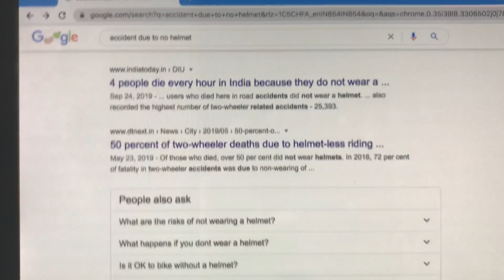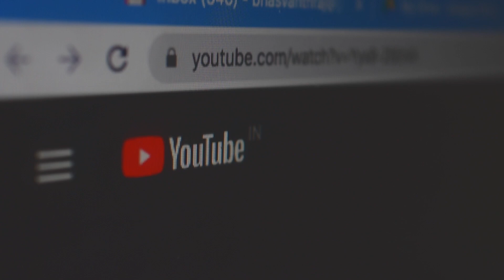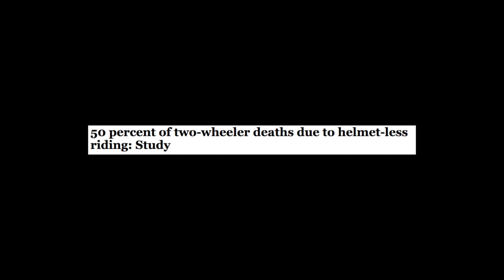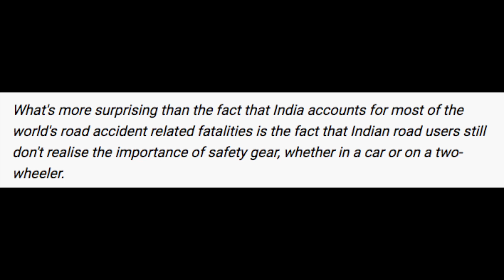HELMET: For CHALLAN or SAFETY?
Hey there, Rangers!

Welcome back to the channel. In this video, I talk about how important a good quality full face helmet is. We never know who needs to see this.

Be a Good Ranger, Always wear a helmet.
Ride safe and ride responsible.

Black Ranger.

Audio & Video - Apple iPhone 7
I use Final Cut Pro X to edit my Videos